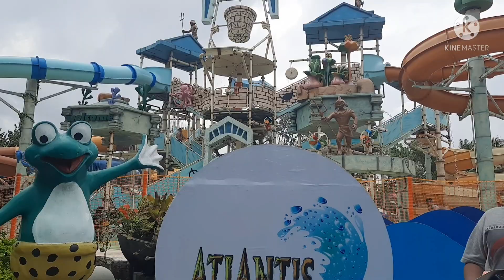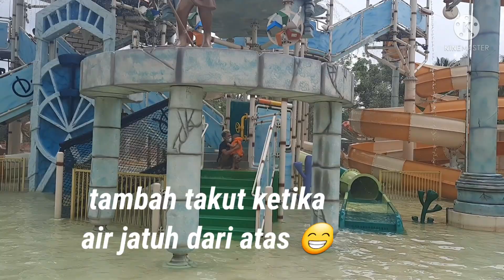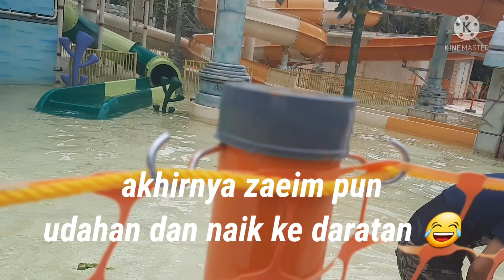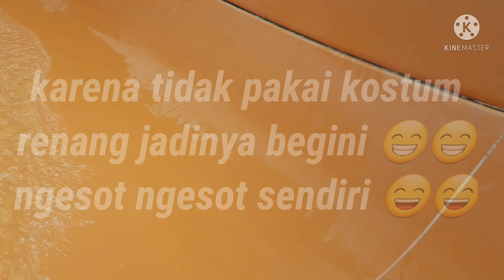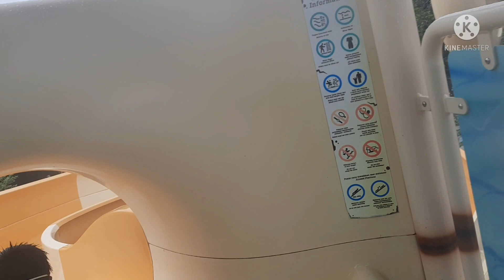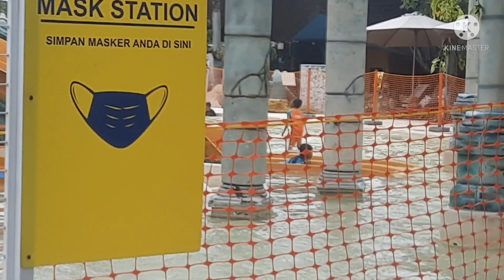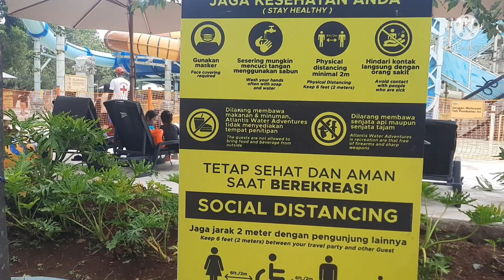MASUK ATLANTIS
atlantis water adventures ancol adalah taman rekreasi air yg berada di jakarta utara
dan harga tiket saat ini januari 23 2022 Rp.130.000 sudah termasuk gerbang ancol
sedangkan tiket kendaraan Rp 15.000 ( motor ) Rp. 25.000 ( mobil )